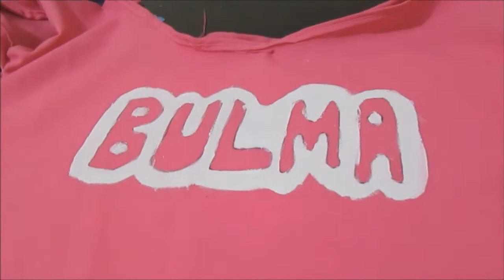Tutorial Cosplay Bulma Parte 2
Fala ai Galerinha :D

Inscreva se
Comente

Musica tema : Wiz Khalifa-  We Dem Boyz

Obrigado volte sempre :D